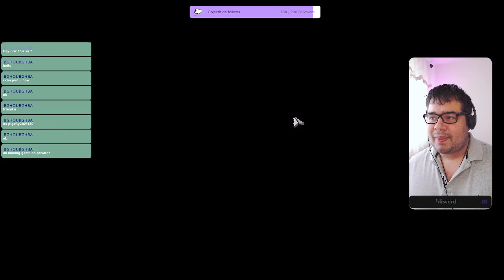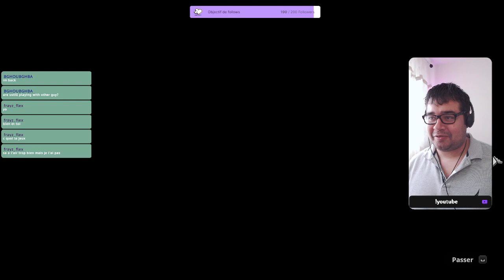Minecraft Dungeons Walkthrough Part 4